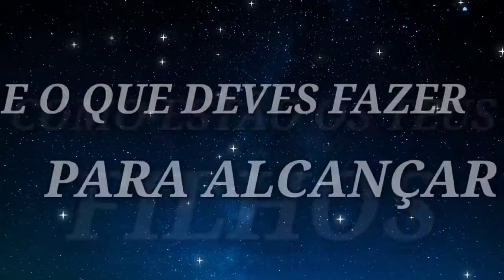Evento 20,21,22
👶 O MÊS DAS CRIANÇAS 👧
📌 Nos dias 20, 21 e 22 de MAIO, às 21h PT, 17h BR, vamos continuar com as AULAS de

🔮⭐️ 2022, O ANO DA ABUNDÂNCIA
com Astro Cartomancia ⭐️🔮

 Desta vez o tema é ABUNDÂNCIA PARENTAL (na linguagem astrológica: "Criatividade", Casa N.ºV).

👦 Vais descobrir COMO ATUAM os 12 Comportamentos Astrológicos dos SIGNOS 💫 e PLANETAS 🪐 na área das crianças de qualquer Mapa Astral (inclusive o teu).

🔴 Se participares LIVE comigo VOU TIRAR-TE UMA CARTA de Astro Cartomancia 🔮 para saberes como estão as tuas Crianças  e COMO podes fazer para te dares melhor com elas.

PORQUÊ ? 😇
🙌 PORQUE TU MERECES!

⭐️ INSCREVE-TE na minha LISTA VIP
🌐 se quiseres ser avisado por email e receber
outras SURPRESAS e PRÉMIOS 🎁

Até lá recebe este Abraço Astral 💫